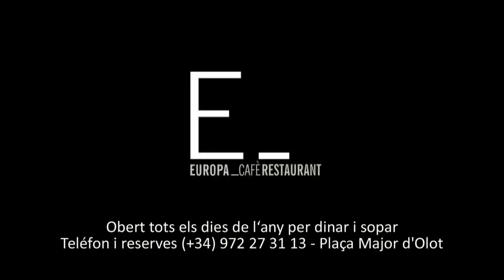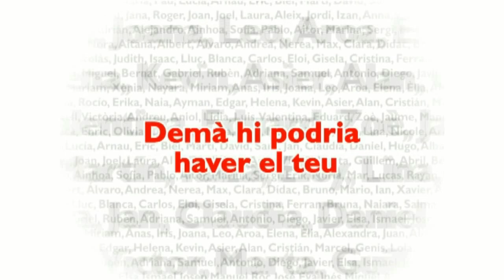Carles Garreta, entrenador del CB GARROTXA 2013